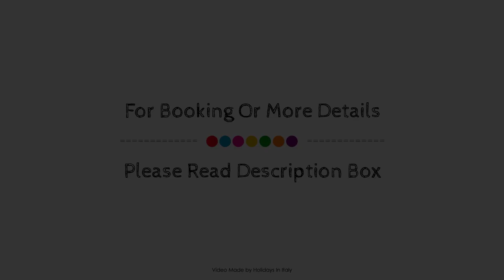Domina Zagarella - Sicily, Santa Flavia, Italy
About Property:
Domina Zagarella - Sicily is a popular choice amongst travelers in Santa Flavia, whether exploring or just passing through. The hotel offers a wide range of amenities and perks to ensure you have a great time. To be found at the hotel are free Wi-Fi in all rooms, 24-hour front desk, facilities for disabled guests, luggage storage, car park. Designed for comfort, selected guestrooms offer television LCD/plasma screen, cleaning products, linens, towels, smoke detector to ensure a restful night. Take a break from a long day and make use of private beach, fitness center, outdoor pool, diving, fishing. A welcoming atmosphere and excellent service are what you can expect during your stay at Domina Zagarella - Sicily.
Searching For
1. Domina Zagarella - Sicily - Santa Flavia
2. Domina Zagarella - Sicily - Santa Flavia Virtual Tour
3. Domina Zagarella - Sicily - Santa Flavia Rooms
4. Domina Zagarella - Sicily - Santa Flavia Amenities
5. Domina Zagarella - Sicily - Santa Flavia Videos
6. Domina Zagarella - Sicily - Santa Flavia Offers
7. Domina Zagarella - Sicily - Santa Flavia Deals
Audio Credit:
Track Title: Blank Slate
Artist: VYEN